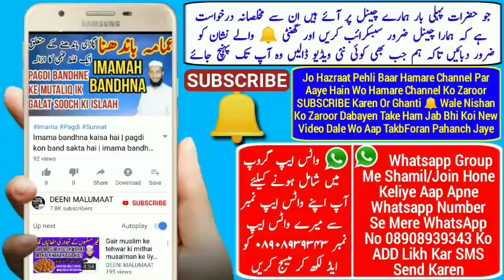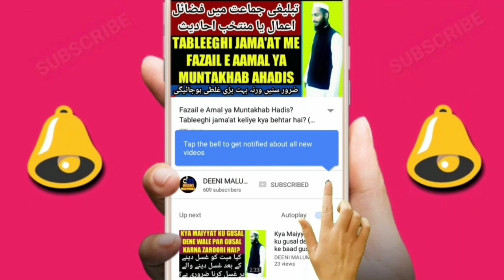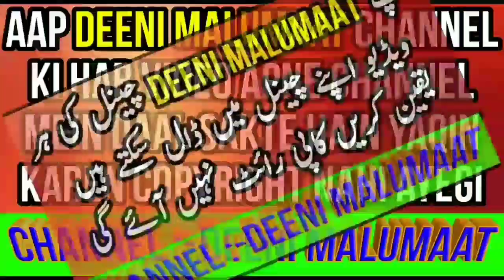Jashne Eid Milad un Nabi Ki Daleel ka Jawab | عید میلاد النبی | Rabi ul awwal 2019 | ربیع الاول بیان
Jashne Eid Milad un Nabi manane ke mutaliq ik daleel dijati hai uska jawab diya gaya hai yani eid Milad un Nabi ki Daleel ka jawab diya gaya hai zaroor suniye or samajhne ki niyat se suniye awaam tak share kar ke pahanchahiye

Channel by

DEENIMALUMAAT